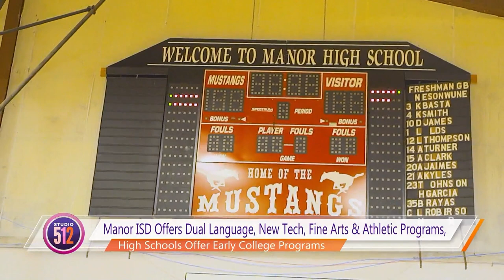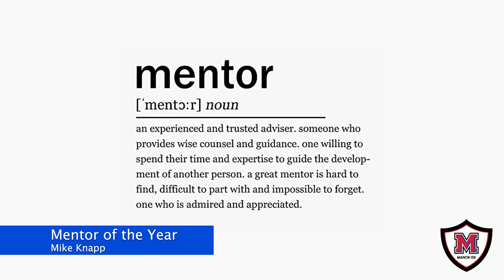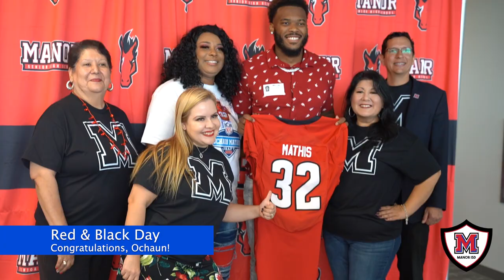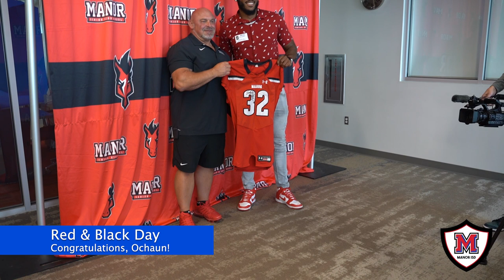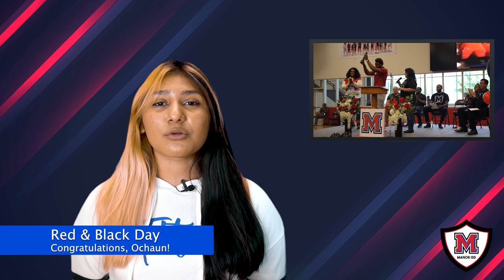Explore Manor ISD | Ep. 4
Check out the latest episode of Explore Manor ISD on MISD TV!